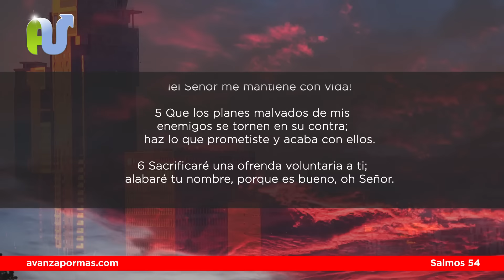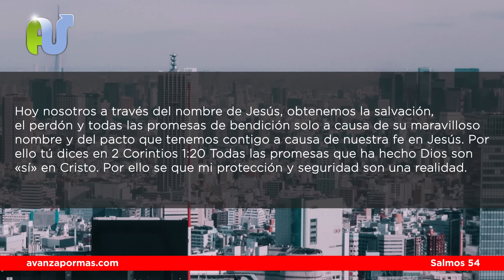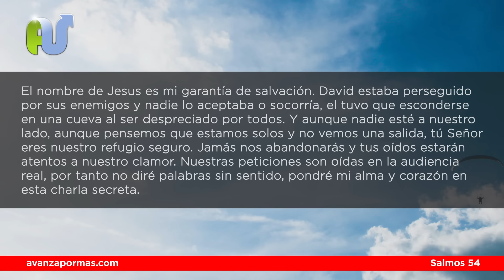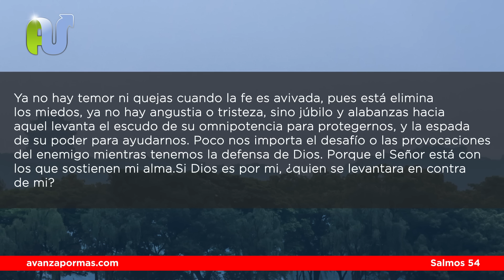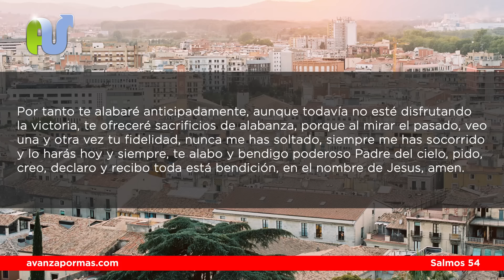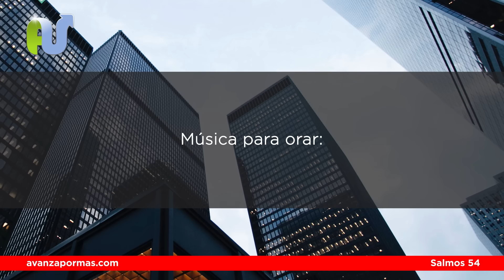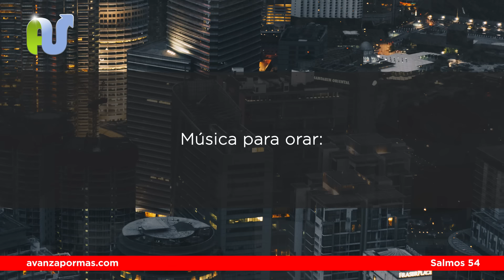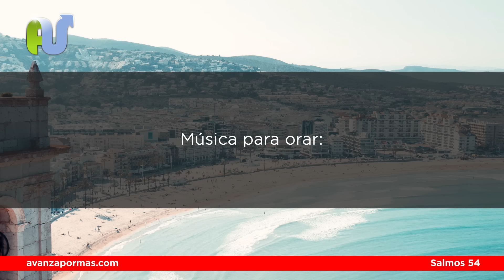Salmo 54 Para Protección y Liberación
Empezando el día en las manos de Dios con el Salmo 54 para Liberación y Protección con oración de la mañana y devocional cristiano.